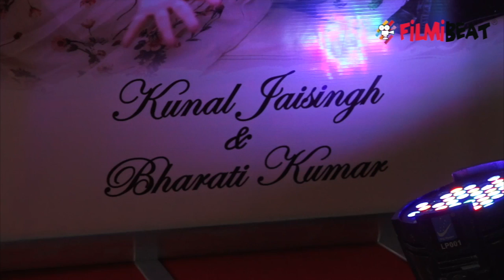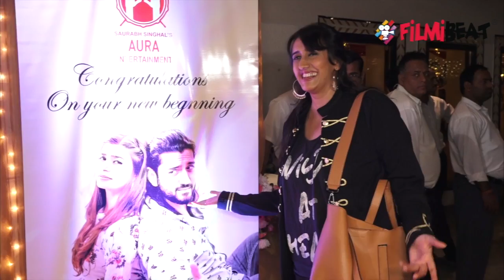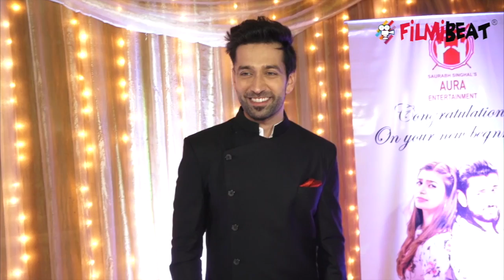Ishaqbaaz Actor, Kunal Jaisingh & Bharati Kumar's Wedding Reception UNCUT Video | FilmiBeat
Ishaqbaaz Actor, Kunal Jaisingh & Bharati Kumar's Wedding Reception UNCUT Video. It's all weddings everywhere in India in the months of November and December every year. Ishaqbaaz actor, Kunal Jaisingh and his long-time girlfriend, Bharati Kumar took the nuptial plunge today in a temple wedding.